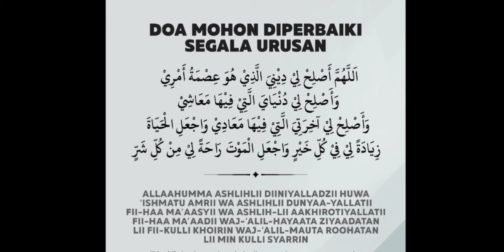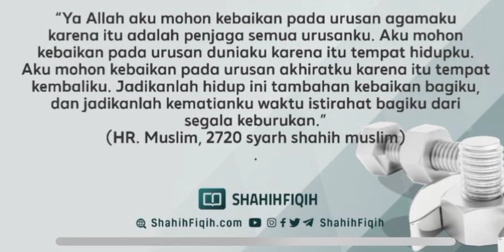DOA MOHON DIPERBAIKI SEGALA URUSAN